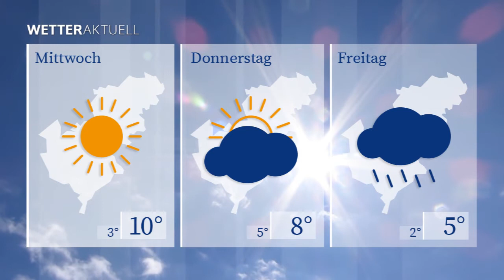WETTERaktuell vom 23.11.2020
Am Dienstag erwartet uns ein überwiegend freundlicher Tag. Wir dürfen uns auf 6 Sonnenstunden freuen. Nur wenige harmlose Wolken trüben den Westsachsenhimmel. Das Thermometer klettert bis auf 7 Grad.